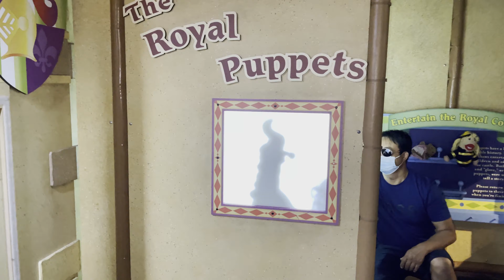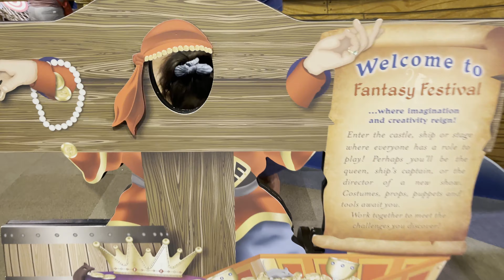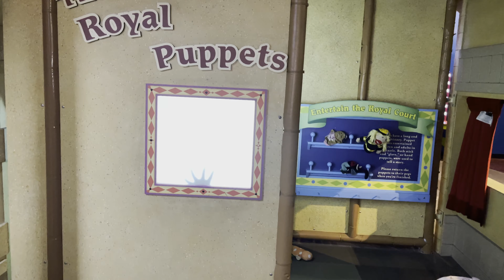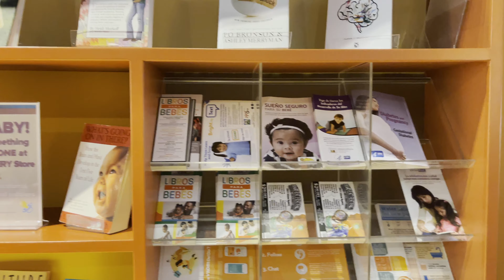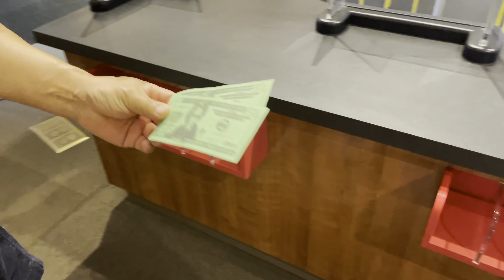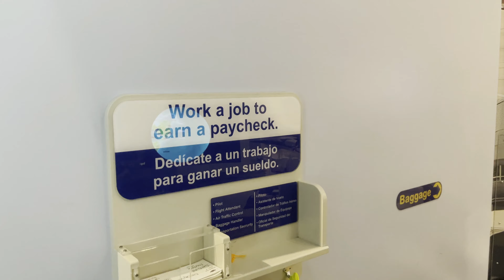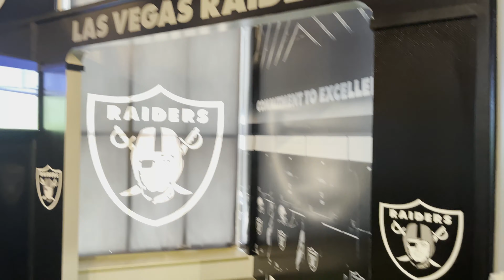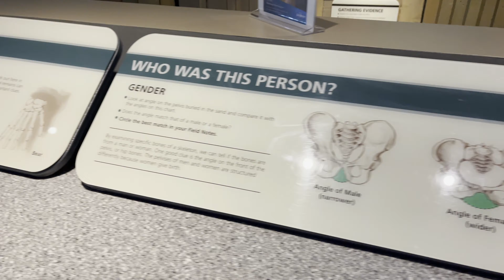Discovery Children's Museum, Our lifestyle vlog-66